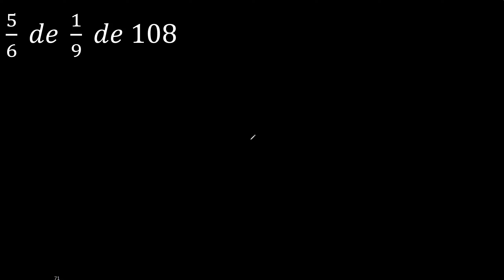5/6 de 1/9 de 108 fraccion de una fraccion de un numero entero o natural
fraccion de una fraccion
parte de fracciones